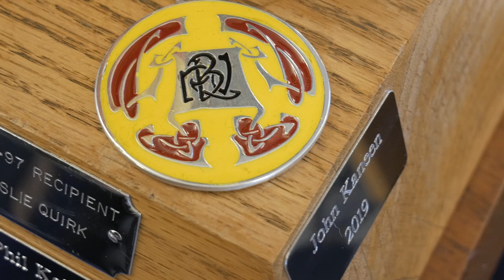An interview with John Kaneen RBV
The familiar voice of Manx Radio’s The Folk Show for over 30 years, a superbly talented and larger than life musician, singer and dancer, and a quiet scholar of folk song, John Kaneen is the very worthy recipient of the 2019 RBV cultural award.
At the small event held in Douglas to mark the occasion the Manx press and media joined friends and colleagues in enjoying the occasion. We were privileged to captured the interview carried out by Manx Radio's Dollin Mercer with the recipient of the 2019 Reih Bleeaney Vanannan (Manannan's Choice of the Year) award.
Gura mie eu, Manx Radio, for allowing us to use the audio you captured here and for allowing us to record this interview.

More information about Manx Radio and The Folk Show can be found

This film has been edited by Culture Vannin.